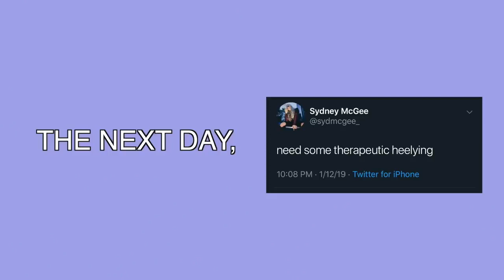SNOWBOARDING for the FIRST TIME!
Enjoy my sweet experience of Snowboarding fr First time..